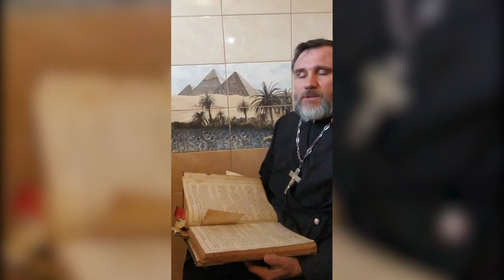Что за муха тебя укусила. Обида.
А ведь не раз в нашей жизни было так, что человеку который к нам в одночасье стал недружелюбным и более того агрессивным, нам хотелось спросить
 -А что за муха тебя укусила?! И знаете в не некоторых случаях мы были бы правы, ибо действительно есть в Африке и на океанических островах, некое насекомое, которое откладывает свои личинки в кожу человека, они проделывают ходы в коже, вызывают жуткий зуд, бессонница и агрессию хозяина, этот личиночный червь называется  лярва мигранс Larva migrans (миграция личинок) Нечто похожее случается и в духовном плане, когда нам делают нервы злые люди, они как бы делятся с нами своим плохим настроением, заражая нас негативом, а у нас как защитная реакция, страх, злость, учащенное сердцебиение, потливость, бессонница и артериальное давление.. Не бойтесь...